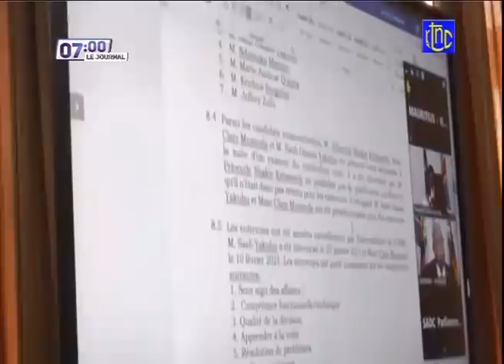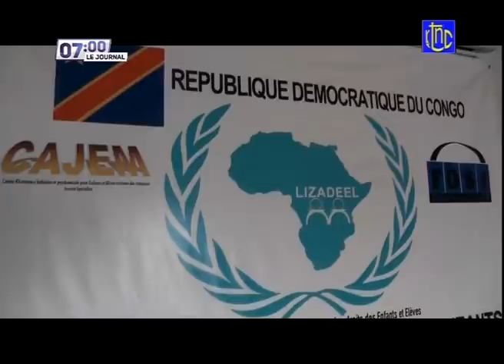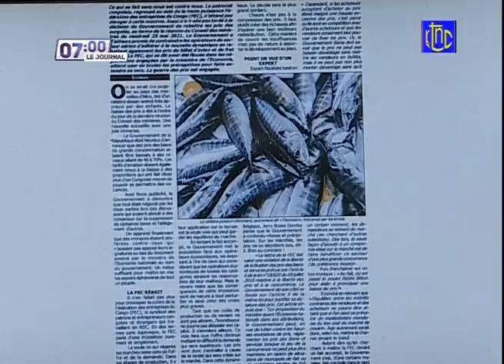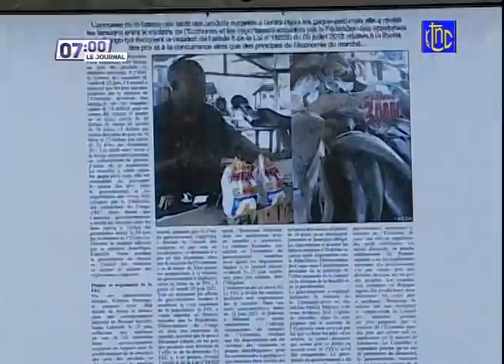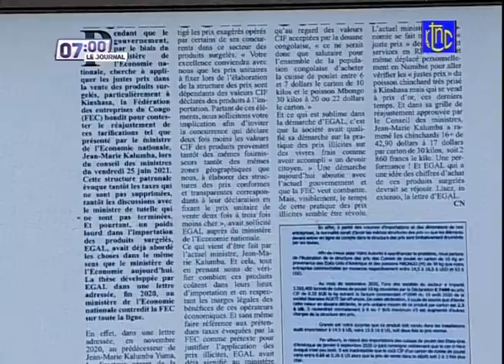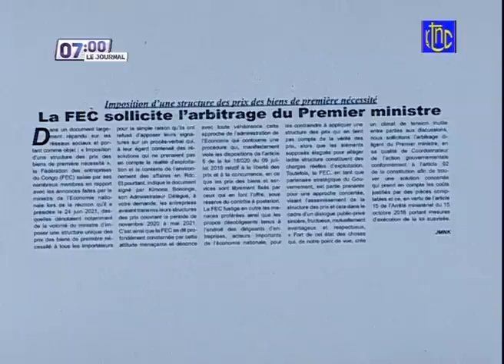🔴 RDC : SUIVEZ LE GRAND JOURNAL DE CE VENDREDI 28.06.2021 | RTNC EDITION 07 H00